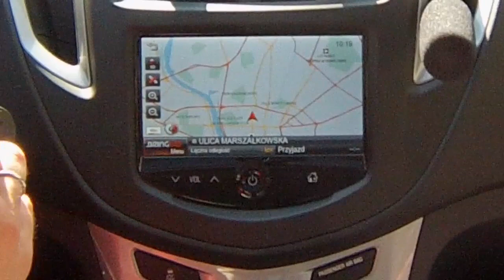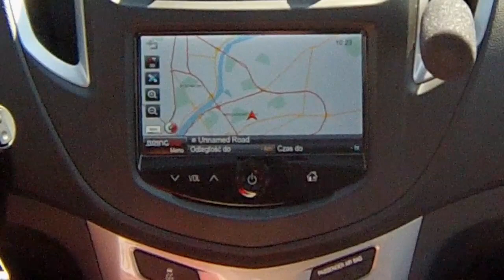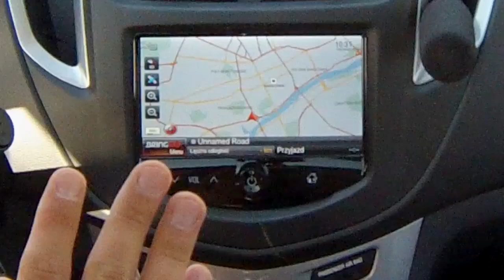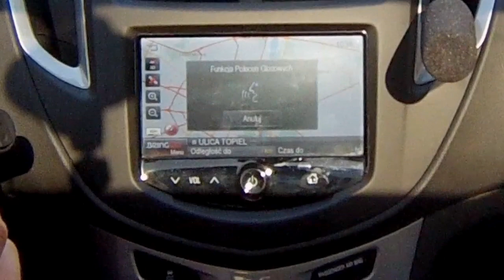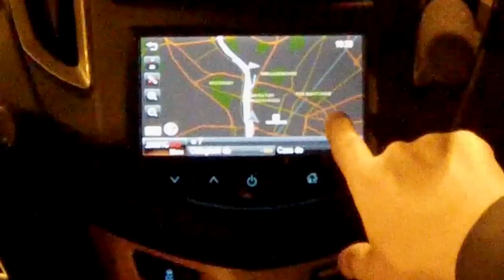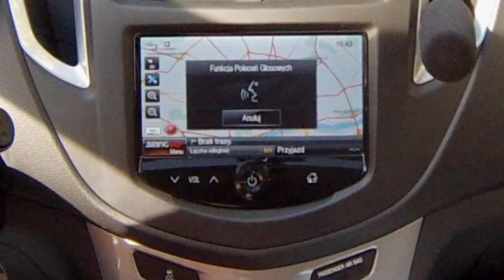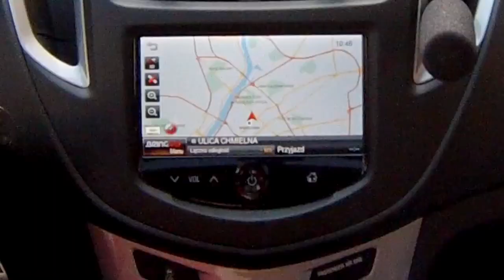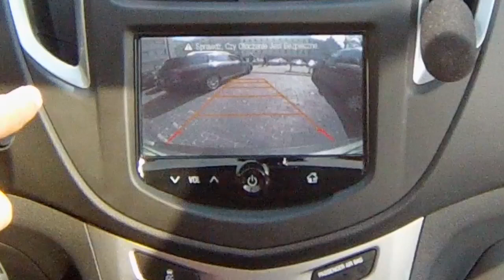Na Luzie - 003 - Siri Eyes Free, OK Glass i Chevrolet MyLink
Witamy w trzecim odcinku naszego technologiczno-motoryzacyjnego programu. Dzisiaj rozbijamy się po ulicach Warszawy Chevroletem Trax, na pełnym wypasie. Ma szyberdach, klimę... i w ogóle. Najważniejszą jego cechą jest jednak MyLink -- pierwszy system tego typu wspierający Siri Eyes Free oraz w przyszłości iOS in the Car. Testujemy całość dla Was, przy okazji rozważając przyszłość systemów multimedialnych w samochodach oraz sposobach ich integracji z istniejącymi telefonami. Zapraszamy!